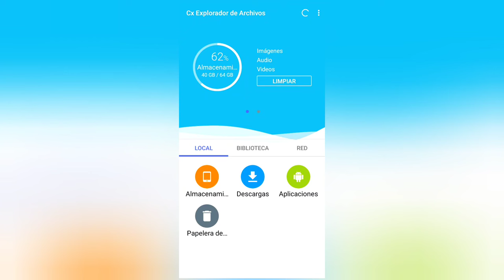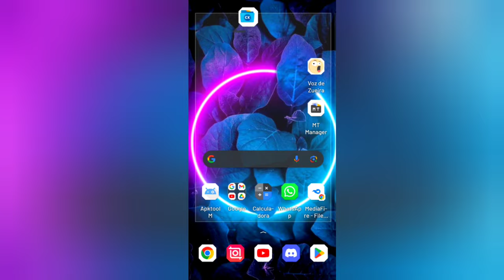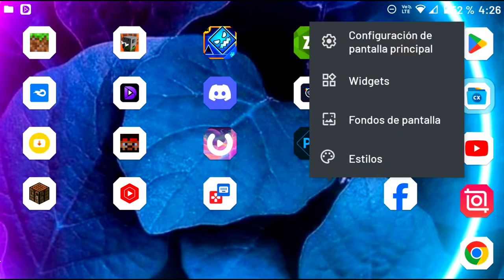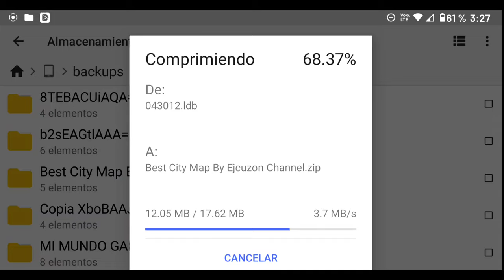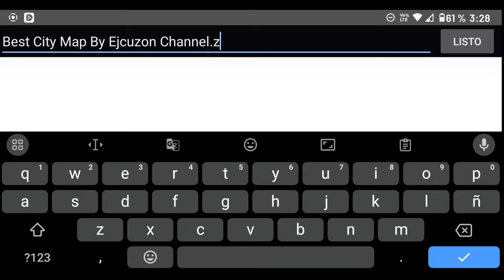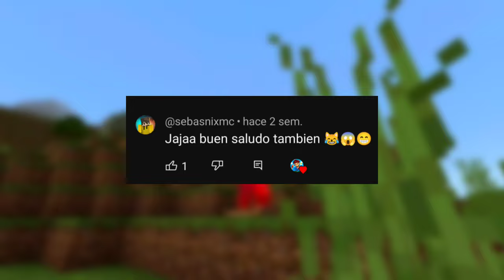Cómo solucionar el problema de eso no es un aspecto de craftsman, alcornoque!? || solución Craftsman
familia cómo están espero que estén bien bastante bien porque hoy les vengo trayendo una solución para el problema de eso no es un aspecto de Craftsman alcornoque!